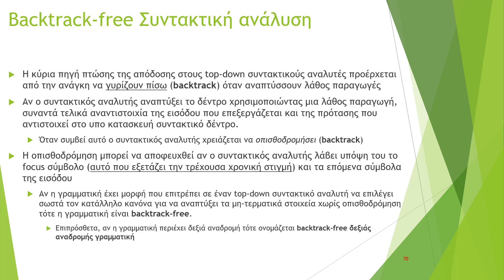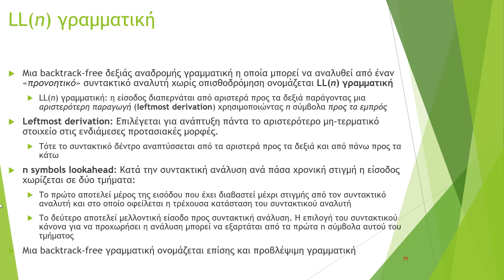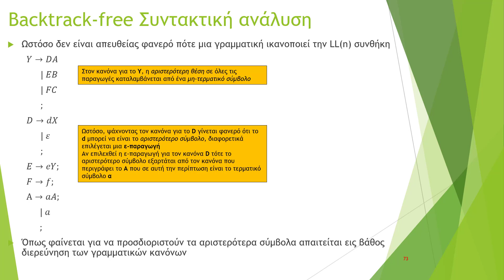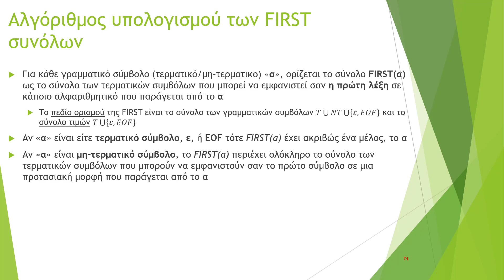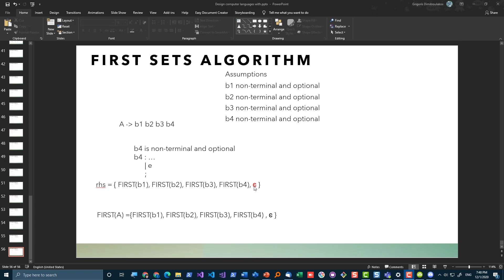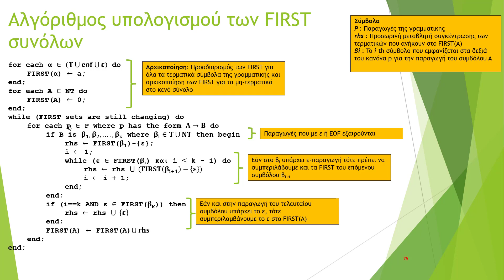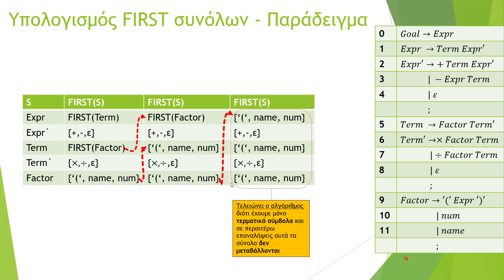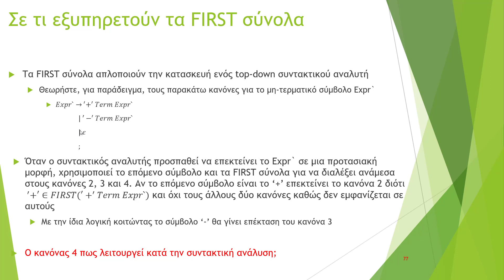20. Backtrack Free Grammars - Part1 FIRST Sets Algorithm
This video describes the FIRST Sets algorithm